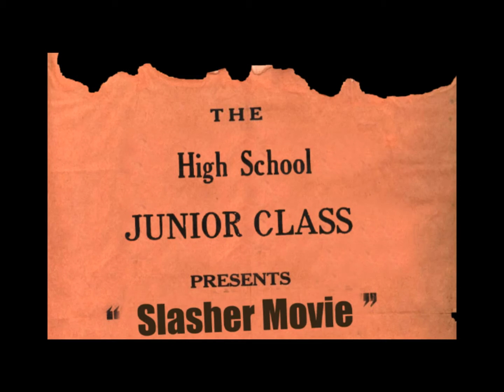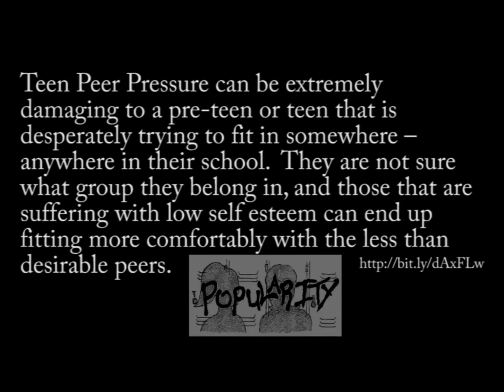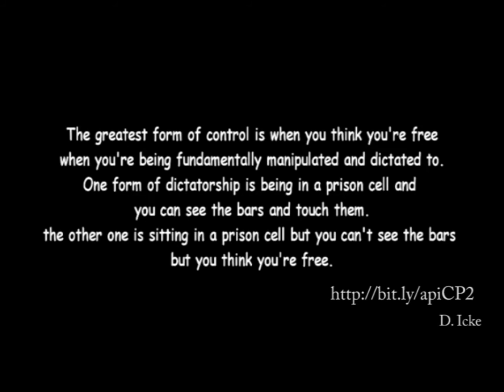Rense & Marrs - Why So Few Think Anymore